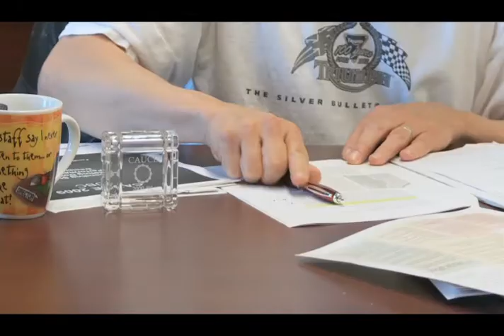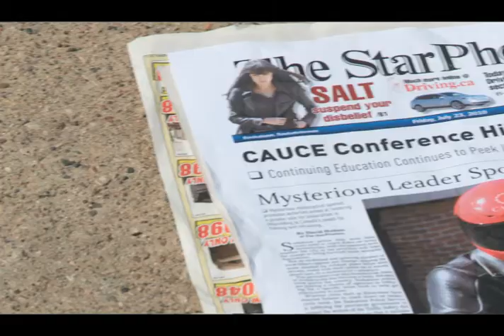CAUCE Conference 2012